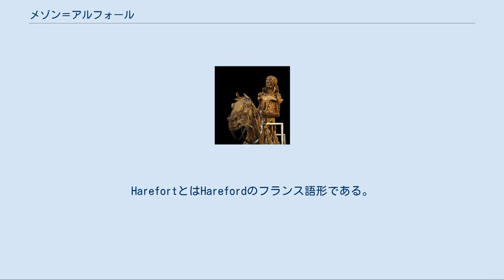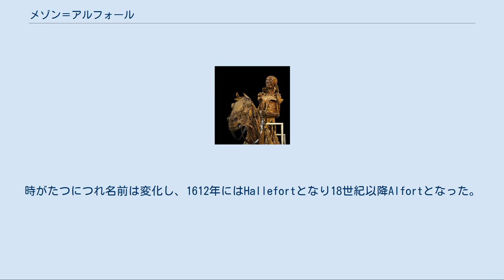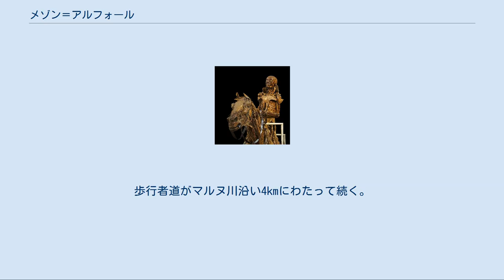メゾン＝アルフォール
メゾン＝アルフォール （Maisons-Alfort）は、フランス、イル＝ド＝フランス地域圏、ヴァル＝ド＝マルヌ県のコミューン。
パリ郊外の南東約3キロメートルのところにある。
マルヌ川の南岸に位置する。
北をA4、南をA86といった主要道が通るため、イル＝ド＝フランス内の移動が非常にしやすい。
 18世紀のカッシーニ地図に描かれたメゾン＝アルフォール 地名はマルヌ川とセーヌ川の合流地点に最初に住んだ人々と事実上つながりがあり、時を経て変わっていった。
コミューンの名であるメゾンは複数形であるles Maisonsの一部であり、これはかつてのローマ街道沿いにあった休憩所、mansioに由来する。
Alfortとは、コミューンの中にあった村Harefortが原型である。
このHarefortとは、ヘリフォード（英語でHareford）司教ピーター・オブ・エグブランチがこの地に所領を持っていたことにちなむ。
HarefortとはHarefordのフランス語形である。
時がたつにつれ名前は変化し、1612年にはHallefortとなり18世紀以降Alfortとなった。
 1994年、メゾン＝アルフォールで旧石器時代、新石器時代の遺物の出土が見られた。
マルヌ川右岸一帯では、墓地や巨石記念物が見つかっている。
 988年の憲章の中で、Mansionesという名の村の記述が見られる。
この憲章では、ユーグ・カペーがマンシオネスの土地をサン＝モール＝デ＝フォッセの修道院へ寄進する内容が書かれていた。
これにより4年後の992年、ローマ教皇ヨハネス15世はecclesium Mansionibusという教会を建てた。
 シャラントンの橋に近いメゾン＝アルフォールは、百年戦争、ユグノー戦争で戦場となった。
この時代のメゾン＝アルフォール住民の暮らしについてははっきりとわかっていない。
 1814年3月、アルフォール獣医学校（fr。ルイ15世時代につくられた世界最古の獣医学校。現在はフランス農業省管轄の高等教育機関）がメゾン＝アルフォールの軍事キャンプ内へ移転した。
半ば軍人としての教育も受けていた学生たちは、敵がシャラントン橋を狙えばその防衛に駆り出されていた。
 1885年4月、メゾン＝アルフォールの面積約4割を占める部分が分離され、アルフォールヴィルとなった。
 1988年6月27日夕方に発生した、パリのリヨン駅での列車衝突事故は死者56人、負傷者57人を出す惨事となった。
メゾン＝アルフォールを経由してムランとの間を走る通勤列車と衝突したため、電車の運転手を含む大勢の犠牲者がメゾン＝アルフォールの住民であった。
 メゾン＝アルフォールは、一般に開放されている緑地が34ヘクタールある。
歩行者道がマルヌ川沿い4kmにわたって続く。
メゾン＝アルフォールは、2006年度の花のまちコンクールで花4つを獲得している。